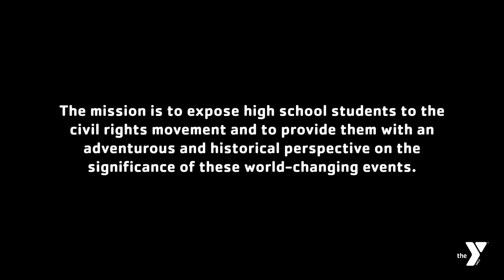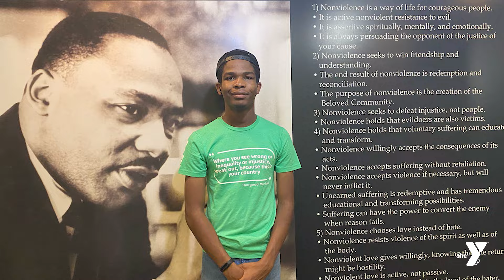Freedom Tour 2024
“I can apply lessons learned from Freedom Tour in my own life by being courageous and brave enough to achieve my goals and dreams.” Nyomi H.